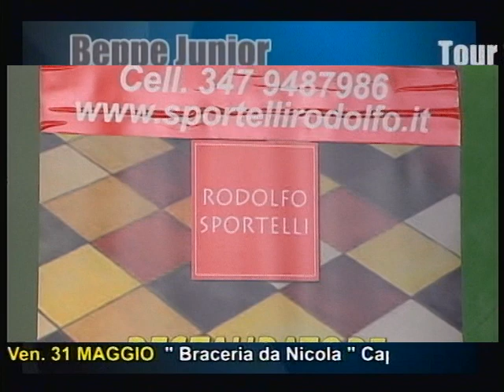Beppe Junior Music ITALIA TV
Puntata del 20 MAGGIO 2013 su Music ITALIA TV canale 119/220 del digitale terrestre